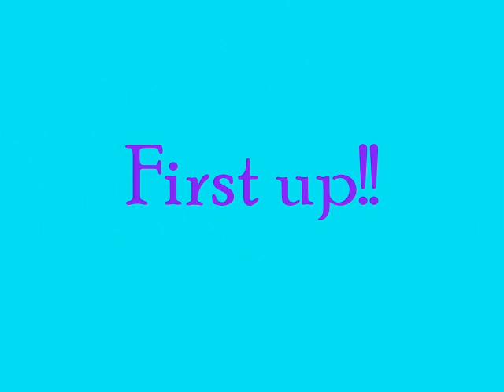A new Dawn - Rollcall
a video with a few characters witht he song move along by boys like girls i think.. =S

anyway tributed to shadowmidna123 with my and her pictures ^^